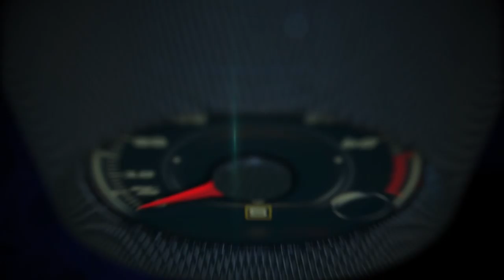Toyota at the Salão Internacional do Automóvel de Sao Paulo 2016